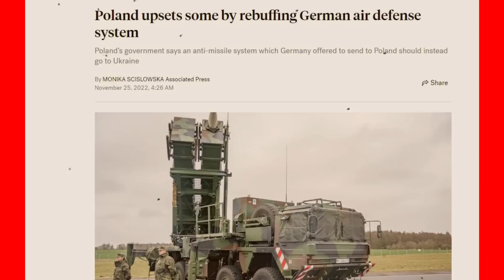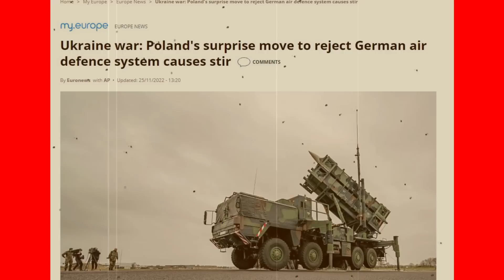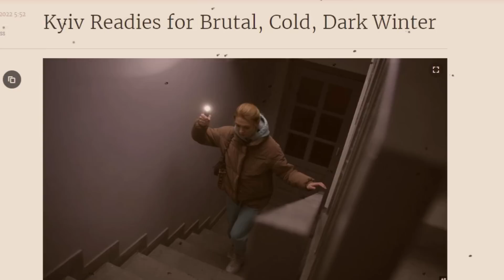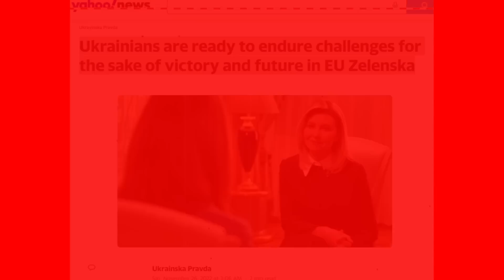27 Nov'22 International News Today | World News I Bangla News | BBC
27 Nov'22 International News Today | World News I Bangla News | BBC
আন্তর্জাতিক টিভি